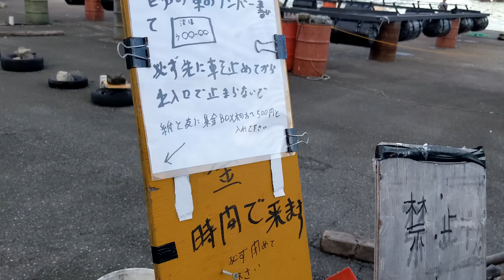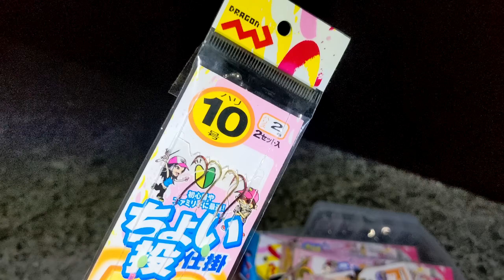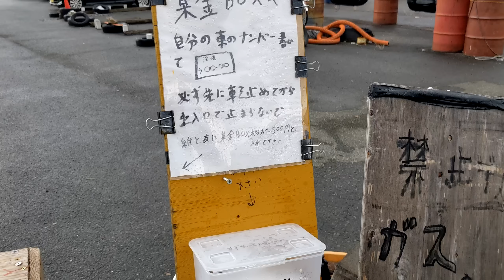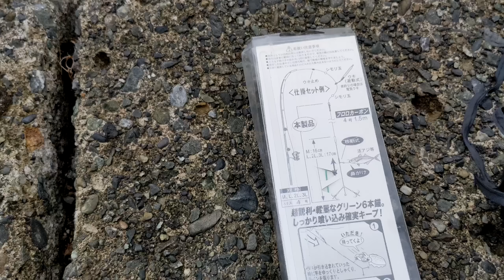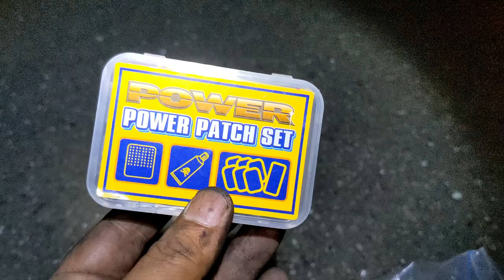アオリイカがどうしても釣れない病、克服なるか？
過去、何度も何度も挑んで、返り討ちにあってきたアオリイカ釣り。今年こそは絶対にアオリイカを釣りたい！お魚さん狙いには、当たりがあると、色が変わる中華製穂先ライトを投入した。
※パワーパッチセット

※天狗のビーフジャーキー

※わたしやシマちゃんに対する誹謗中傷コメントは、削除いたします。
※撮影場所の公開・非公開は、状況に応じて、毎動画、熟考して判断しています。非公開（場所が書かれていない、場所について述べていない）の場合は、コメントに場所等を書き込まないでください。コメントを削除する場合があります。